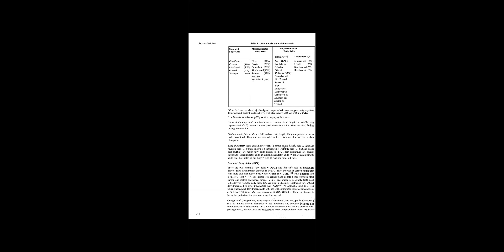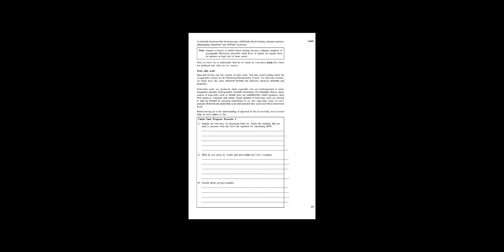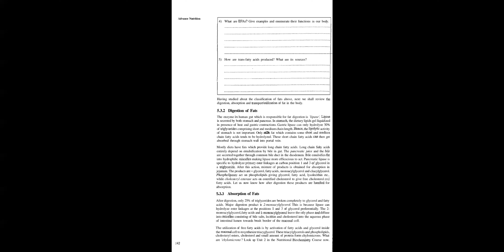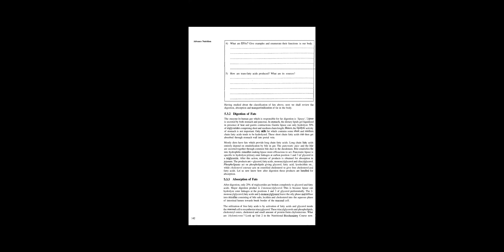HN 1 10 7 21 Prof Kulsange